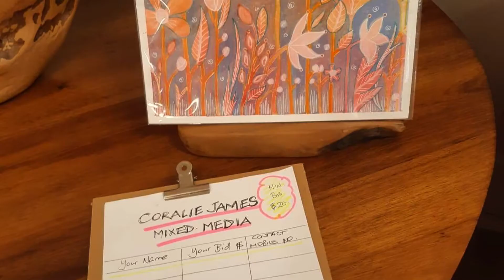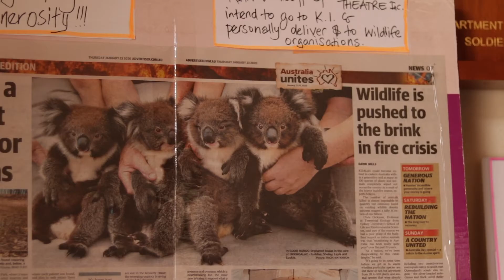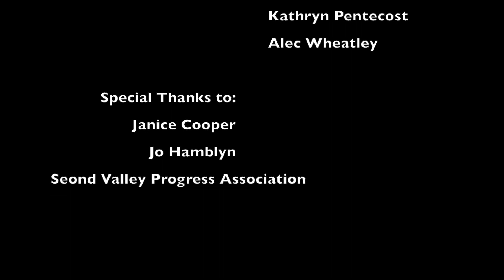Kangaroo Island Bushfire Fundraiser